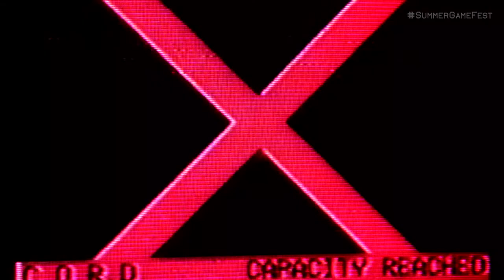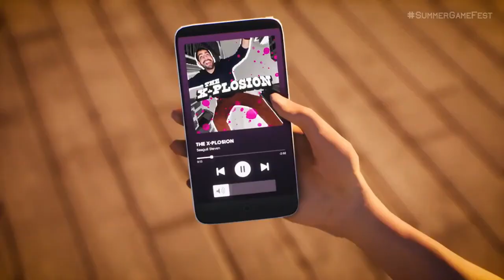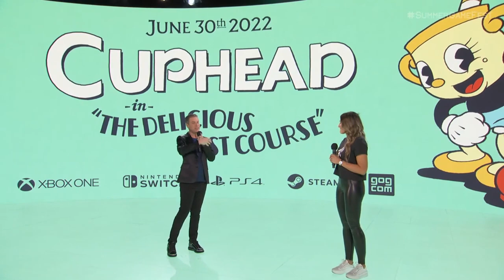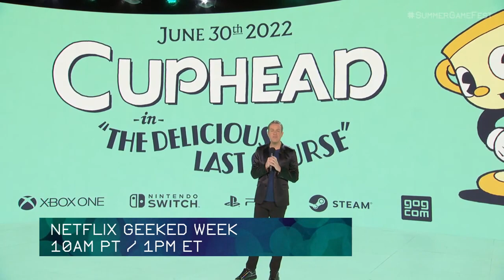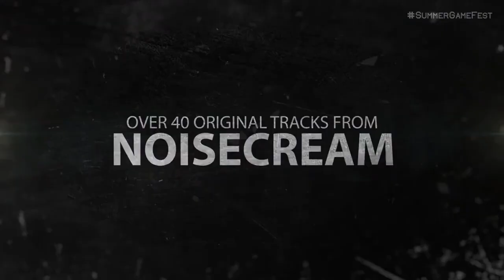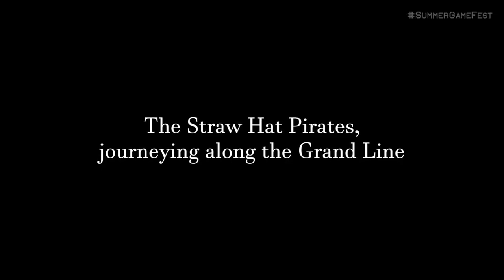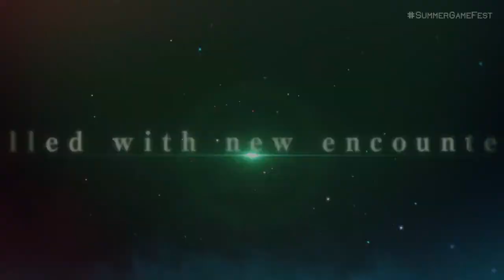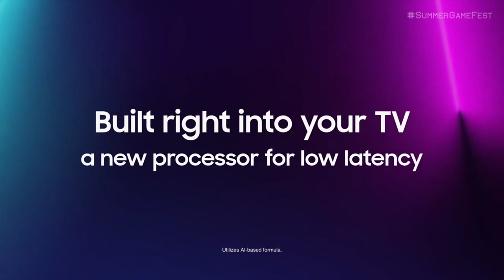1ShotReacts - SPACE GAMES FEST - Summer Games Fest 2022 Reaction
Me and Joe Reaction to the Summer games fest.  We start to sense a pattern as the show goes on. SPACEEEEEEEEEEEEEEEEEEEEEEEE.

And mistakes are made on my part.